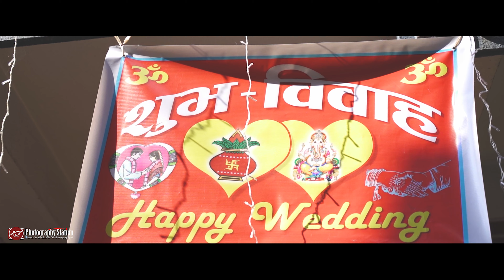NEPALI CINEMATIC WEDDING 4K || Abhash Weds Sangita